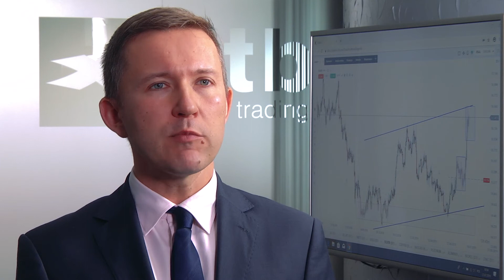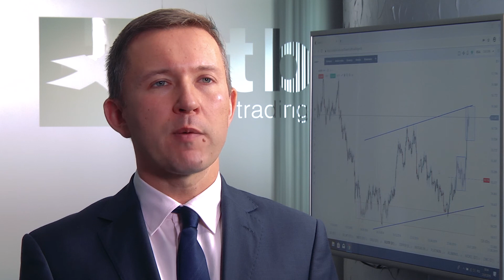Czy FED podetnie skrzydła dolarowi?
Wielkimi krokami zbliża się posiedzenie FED, na którym ma nastąpić pierwsza od wielu lat obniżka stóp procentowych. To ruch o tyle ciekawy, że jeszcze w grudniu ubiegłego roku FED podnosił stopy procentowe. Ta decyzja może odbić się na kursie dolara.

Powodem obniżki mogą być widoczne symptomy spowolnienia w globalnej gospodarce. „Amerykańska gospodarka przez dłuższy czas trzymała się nieźle, przede wszystkim za sprawą cięć podatkowych zaaplikowanych w 2017 r. przez administrację Donalda Trumpa. Wpływ tych działań w pewnym momencie jednak wygasa, a trochę wyższe stopy FED zaczęły dawać się gospodarce we znaki. Do tego słabość globalnego handlu i przemysłu, którą widzimy zwłaszcza w Azji, ale też w Europie Zachodniej, przenosi się powoli na Stany Zjednoczone” – mówi w rozmowie z MarketNews24 Przemysław Kwiecień z XTB.

FED jest też pod ogromną presją polityczną. Szef FED-u, Jerome Powell musi znosić krytykę ze strony Donalda Trumpa. Amerykański prezydent domaga się obniżenia stóp procentowych, co mogłoby zwiększyć jego poparcie przed przyszłorocznymi wyborami prezydenckimi.

„Obniżka stóp procentowych  może ryzykownie wpłynąć na kurs dolara, który i tak jest blisko wieloletnich szczytów w stosunku do innych walut. Dolarowi nie pomaga też duży deficyt budżetowy w USA. Decyzja FED może więc w perspektywie kilku miesięcy podciąć skrzydła amerykańskiej walucie” – dodaje Kwiecień.

Obniżka stóp procentowych to z kolei dobra informacja dla rynków akcji. Tańszy pieniądz zachęca inwestorów do lokowania środków w bardziej ryzykowne aktywa.

Warto też pamiętać, że poprzednia obniżka stóp procentowych przez FED w roku 2000 i 2007 oznaczała zapowiedź problemów gospodarczych i dla rynków akcji. Jest jednak wiele głosów, że tym razem nie grozi nam powtórka tamtych scenariuszy.